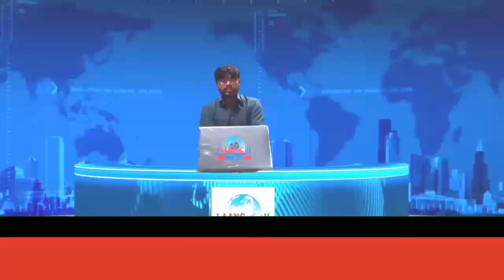Jalalpur parwala is also celebrated with religious enthusiasmcelebration of eid milad-ul-nabithe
# Jalalpur parwala is also celebrated with religious enthusiasm, celebration of eid milad-ul-nabi, the prophet (peace and blessings of allaah be upon him) came out on the streets to celebrate the arrival of his dear prophet muhammad (peace and blessings of allaah be upon him).
More detail in this report of long news
LaaNG news